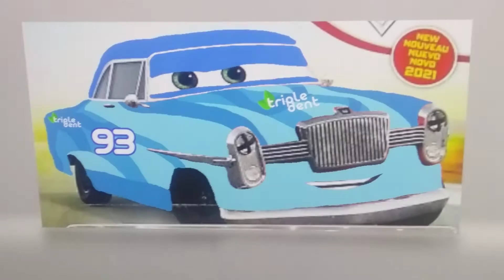Lou Zeen Triple Dent Thomasville Racer Artwork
Number: 93